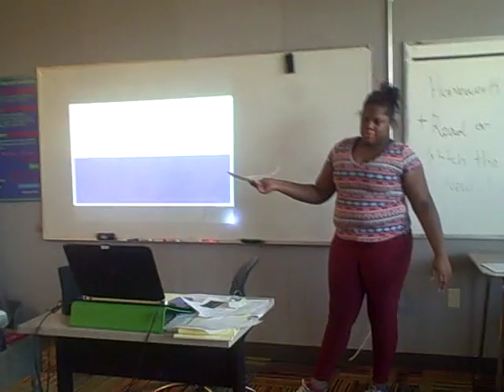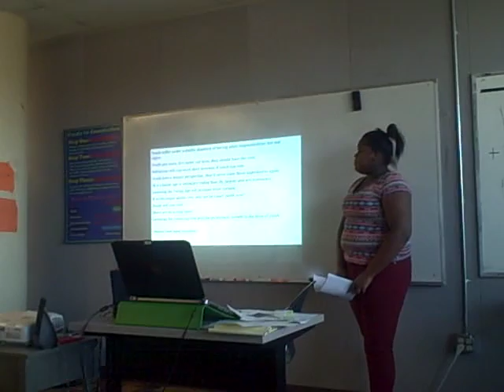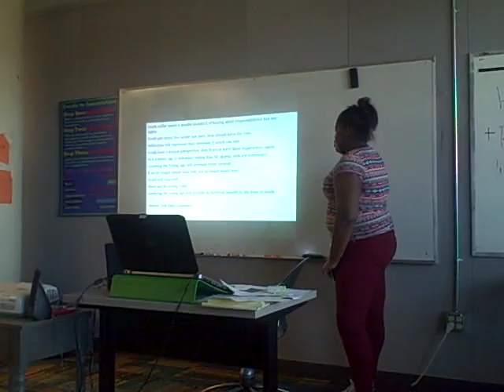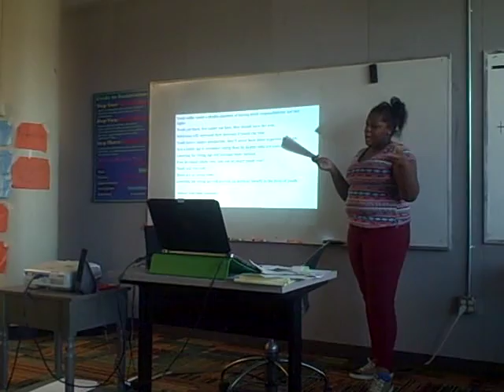Jenay Vaughn- Speech #4